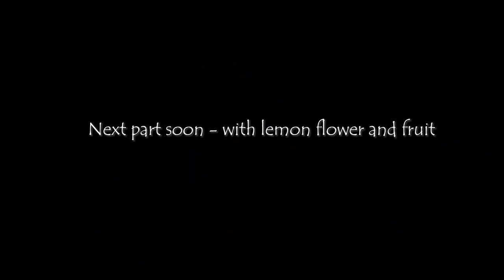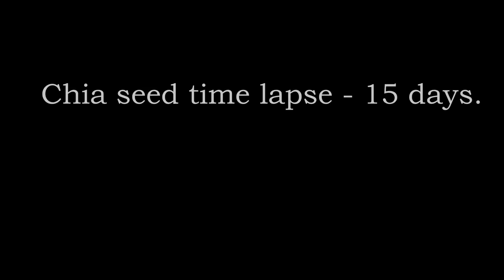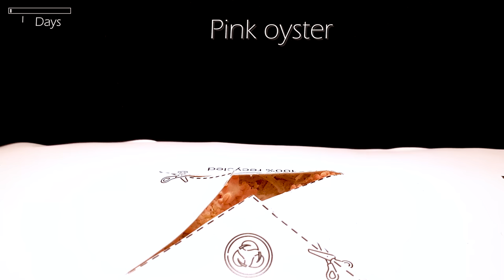TOP 55 most beautiful timelapse I've ever seen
In this video, we're going to take a look at some beautiful plants and flowers in a 1 hour timelapse.

Watch as the plants and flowers grow and transform over the course of the timelapse video, from seed to blooming beauty. This is a beautiful timelapse that will make you feel proud to call yourself a nature lover!

It's made from more than 700.000 pictures, the images took up more than 5000 GB of storage space

00:00 Sweet Potato
01:23 Strawberry
02:22 Lily
03:26 Mushroom
04:35 Sweet Potato in a glass
05:42 Dragon Fruit
06:46 Lily Blooming
07:53 Corn
08:46 Carnivorous plant
09:56 Tomato
11:13 Play with light
12:18 Chili Pepper
13:34 Tat Soi
14:31 ZZ Plant
15:41 Sunflower
16:44 Corn
17:54 Wheatgrass
18:46 Zucchini
19:49 Lentils
21:16 Mustard
22:12 Poppy
23:31 Lemon Tree
24:45 Pomegranate
26:03 Pepper
27:07 Peperomia
28:07 Venus Flytrap
29:06 Beetroot
30:01 Sunflower
31:02 Onion
31:55 Mung Beans
32:46 Chia
33:38 Corn
34:41 Strawberry
35:44 Adenium
36:50 Lily
37:58 Watermelon
39:13 Strawberry
40:20 Sunflower Seeds
41:26 Dandelion
42:06 Microgreens
43:19 Red flower
44:11 Cherry Blooming
45:53 Four Microgreens
47:14 Onion
48:23 Wheatgrass
49:30 Pink Oyster